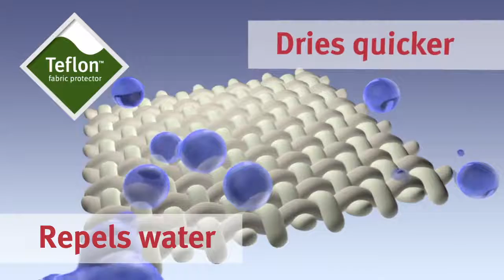How Teflon™ fabric protector Shield Products Based on Repellent Technologies works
Description:  Fabrics treated with Teflon® fabric protector Shield technology provides repellency to fight off dry soil and nasty, unpredictable spills and splashes, allowing liquids to bead up and roll off.  Liquid spills can easily be wiped away when blotted with a clean cloth, and dry soil can be brushed off easily.

For more information and where to buy products with Teflon™ fabric protector, please